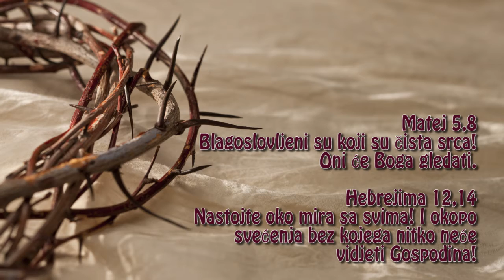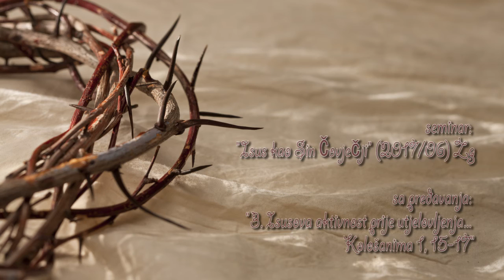Povratak k Ocu = Postajanje poput Njega; Promjena sebe u Ljubav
Zagreb 06/2017 - seminar : ISUS KAO SIN ČOVJEČJI
sa predavanja: "19. Nasljedovanje Isusa..."

Isus :)